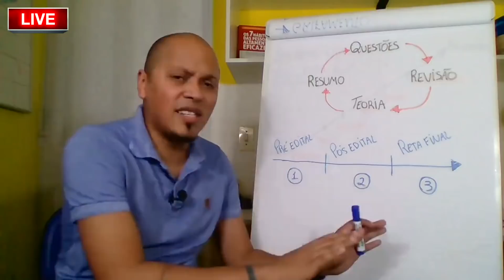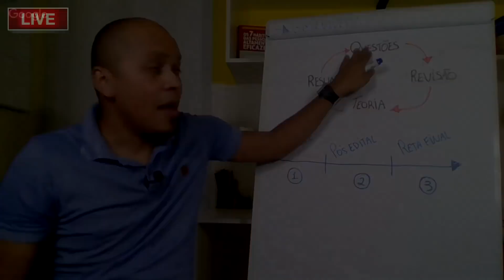É por isso que você se frustra quando vai fazer Questões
Neste vídeo eu quero trazer um trecho da nossa última MasterClass, onde eu expliquei a diferença de como você pode resolver e estudar as questões de prova.

👉 BAIXE O E-BOOK GRATUITO - 7 passos para acertar mais questões de prova

questões
estudar por questões
questões de prova
questões gabaritadas
questões comentadas
questões erradas
questões certas
questões de concurso público
questões enem
como resolver questões de prova
como resolver questões de múltipla escolha
questões avaliativas
não sei resolver questões